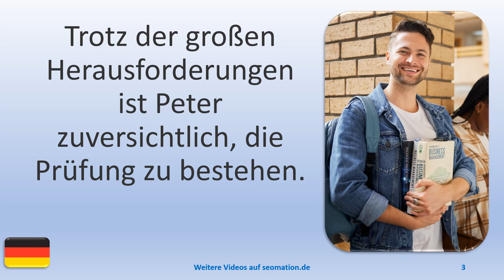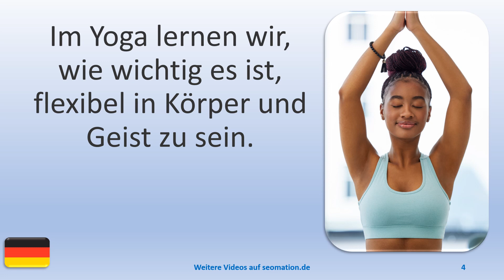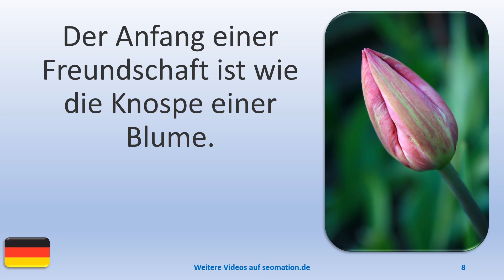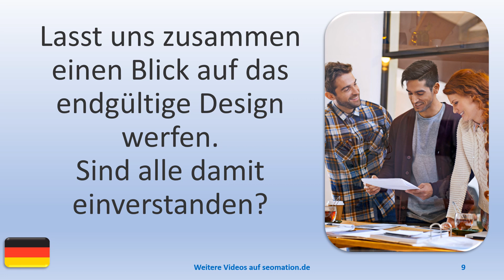▶️11769▶️Ich lerne Deutsch mit Texten und Bildern in unterschiedlichen Situationen. Lies Info unten!